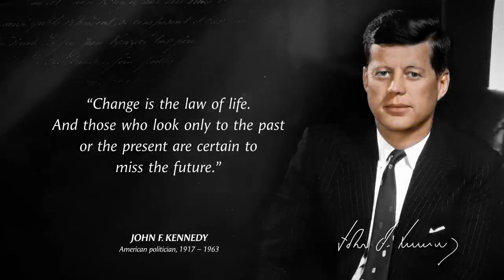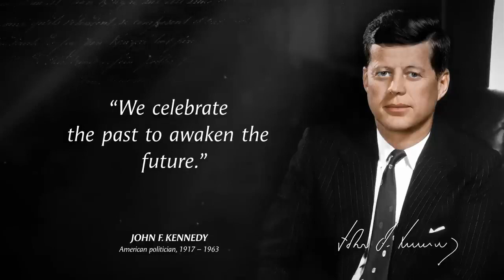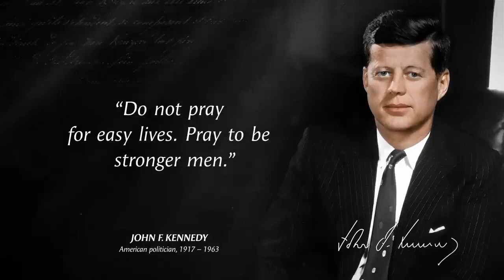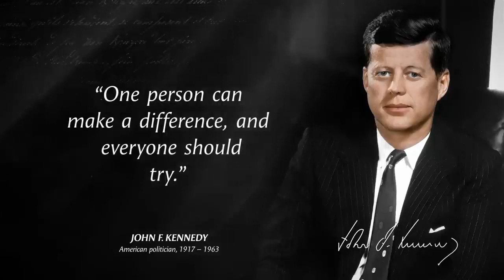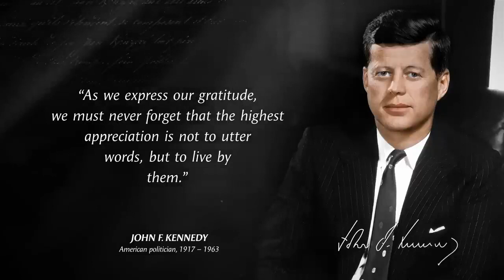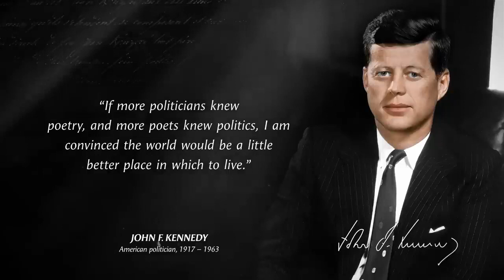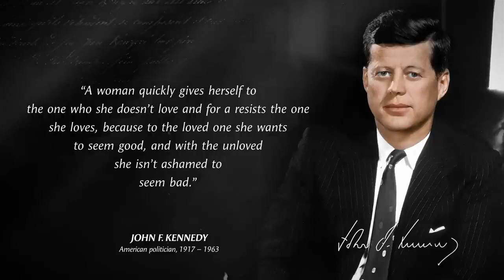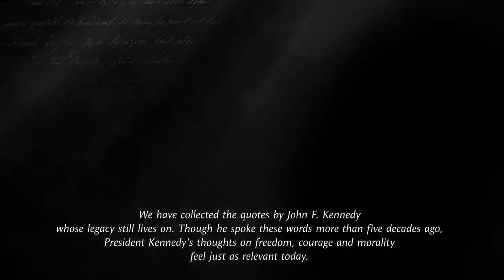John F Kennedy's Quotes which are better Known in Youth to Not to Regret in Old Age.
John F Kennedy was an American politician who served as the 35th president of the United States from 1961 until his assassination near the end of his third year in office. Kennedy was the youngest person to assume the presidency by election.

He was also the youngest president at the end of his tenure. Kennedy served at the height of the Cold War, and the majority of his work as president concerned relations with the Soviet Union and Cuba.